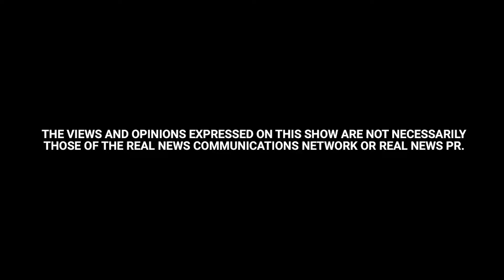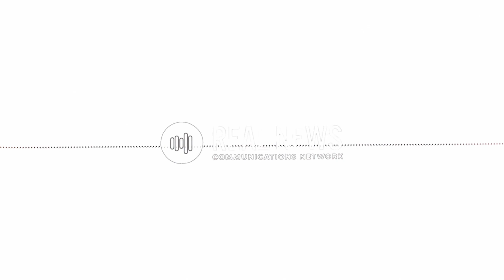Big Breaks & Drunken Mistakes | Second Shot - Episode 125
Some might tell you it's all or nothing.  Play to win or don't play at all.  If you're not first, you're last.  In some races, though, second place can be more than enough to turn your life around.  How long do you hold out to be a runner-up?  Also, there's a lot of us who have probably made a mistake or two while under the influence of alcohol.  How many of yours involve a credit card and a shopping website?  There's a lot of folks right alongside you.  There's also a lot of folks (including you!) who should check out this new episode of Second Shot!